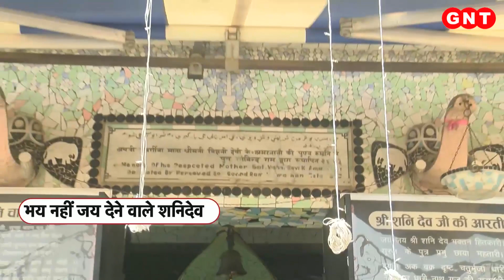Shani Jayanti 2023: इस बार शनि जयंती खास क्यों, जानिए आप पर कैसे बरसेगी शनि देव की कृपा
आज ज्येष्ठ अमावस्या पर शनि जयंती मनाई जा रही है. शनि जयंती को शनि देव का प्रकटोत्सव माना गया है. सूर्य के पुत्र शनिदेव, देवों के न्यायधीश, कर्मफलदाता और दंडधिकारी भी हैं. शनि देव भक्तों के कर्मों के आधार पर उनकी तकदीर का फैसला करते हैं. ऐसा कहा जाता है कि जिसके ऊपर शनि देव की कृपा बरसती है उसके जीवन से संकट दूर होते हैं और जिस पर शनि की कुपित दृष्टि पड़ती है, वो व्यक्ति राजा से रंक बन जाता है.